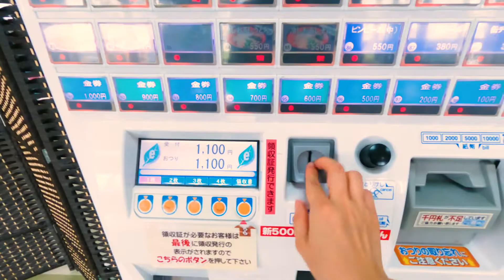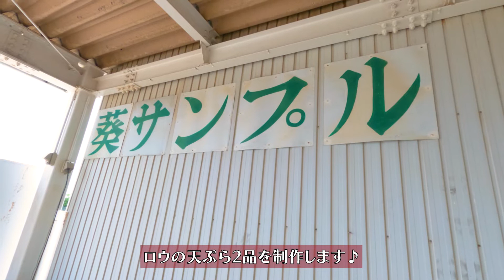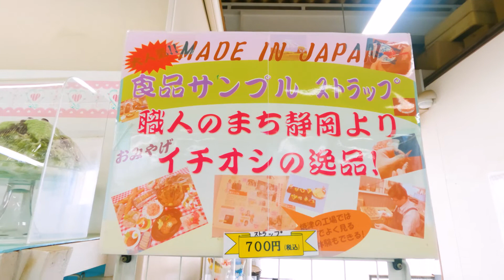【静岡観光】食品サンプル作りに挑戦！食品サンプルの職人企業『葵サンプル』でミニチュア海鮮丼＆天ぷら作ったらプロ級の仕上がりだった！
ハイヒールがトレードマークのスルチャン。ですヾ(｡･ω･｡)ﾉ
今回は、静岡県焼津市の小川港魚河岸食堂さんと葵サンプルさんに出掛けました。

00:00　オープニング
00:20　小川港魚河岸食堂に到着
00:48　一番人気の海鮮丼
00:59　葵サンプルに到着
01:26　ミニチュアフード（海鮮丼）づくり
03:54　食品サンプル職人の本物そっくりな作品群
04:43　フェイクフード（天ぷら）づくり
05:59　エンディング
.｡*ﾟ+.*.｡.｡*ﾟ+.*.｡｡*ﾟ+.*.｡.｡*ﾟ+.*.｡+.*.｡.｡*ﾟ+.*.｡

葵サンプルさんでのミニチュア海鮮丼づくりに臨むためには、まずは本物の海鮮丼と対峙しなければ！ということで、まずは小川港魚河岸食堂さんに足を向けましたε三╰( 'ω')╯

壁に貼られた沢山のメニューに圧倒されて迷ってしまいましたが、やはり1番人気の海鮮丼をいただきました。ちなみに、海鮮丼のご飯を、酢飯かいつもの白米にするかを選べる嬉しいサービスもあります♪

00:48 着丼。海鮮丼を早速調査します！
小川港イチオシのさば･･･なるほど、臭みがなく新鮮そのもの。これは美味い！！生しらすも身がプリプリで滋味豊か。大きめにカットされた刺身は食べ応え抜群。噛みしめると甘みが口いっぱいに広がり、やはり美味い！！満足満腹♡
イメトレもできたし、本物さながらのミニチュア海鮮丼ができるに違いないと意気揚々に葵サンプルさんに向かいましたε＝┏(·ω·)┛

01:26 スルチャン。初めてのミニチュアフードづくりです。
目の前に並ぶ具材は小さいながら精巧で、えびの髭もきちんと表現されています。具材のリアリティとイメトレはばっちりなのですが、スルチャン。の技術が伴わず、小さな丼の中に具材をバランス良く盛るのが難しかったです(´-ε-`)先生に微調整いただきながらではありますが、美味しそうなミニチュア海鮮丼ができました！
完成品はストラップがついているため、フェイクフードであることはバレバレですが、
写真で見たりすれば、食品サンプルであることはバレないかもしれません (σ≧∀≦)σ

04:43 続けて作成したフェイクフードの天ぷらは、等身大サイズで本物そっくり(⊙∀⊙)
食品パックに入れて食卓に置いておいたら、スーパーのお総菜売り場で買ってきたものと間違えて誤って食べちゃうくらいの出来栄えです！

当たり前にある食品サンプルですが、食品サンプルを生み出した人の発想力がスゴイと思います。そして、その技術を継承している職人さんもスゴイですし、さらには食品サンプルをミニチュアフードにしようと考えた視点にも脱帽です。
何しろ食品サンプルの手中にまんまとはまり、眺めていると食欲が湧きお腹が減るんですԅ(¯﹃¯ԅ)笑

スルチャン。が体験したのは、「海鮮丼ストラップ1品+ロウの天ぷら2品作製コース」ですが、それ以外のコースも用意されています。
葵サンプルさんのwebサイトをご確認の上、おでかけしてくださいね～⸜( ˙꒳˙ )⸝ *.❁

2022年6月吉日

■機材
・GoPro Hero9

■Special Thanks
・  有限会社　葵サンプル

・小川港魚河岸食堂 - 焼津市魚仲水産加工業協同組合

■SNSもゆるーくやっています。つながりましょうヾ(･∀･)ﾉﾟ